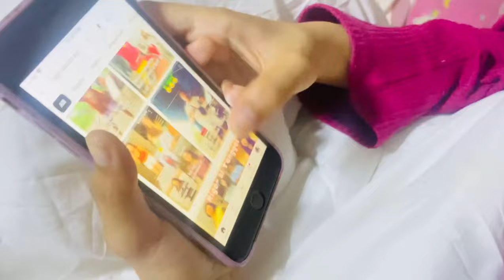MASAYA KAMI SA BUKID , WALANG PROBLEMA ANG ULAM